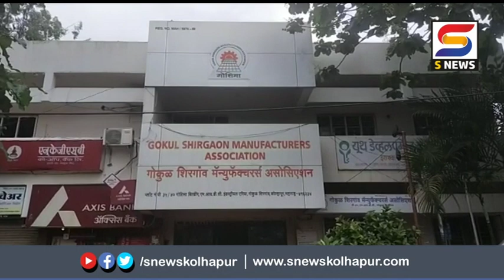जिल्ह्यातील एमआयडीसींना पाईपलाईन द्वारे गॅस पुरवठा होणार